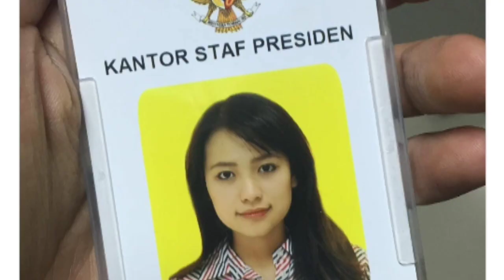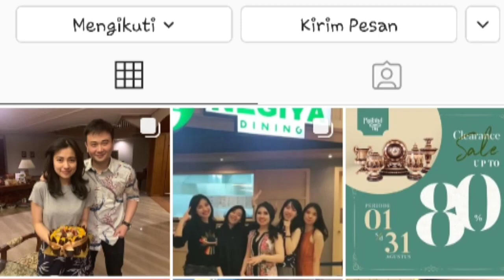RISA SANTOSO REKTOR TERMUDA DI ITB MALANG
Pemilik akun instagram @santosorisa ini juga sering melakukan traveling keliling dunia dan memiliki lebih dari 7rb pengikut dengan hampir 300 postingan. Diketahui dirinya belum menikah namun sedang menjalin hubungan dengan pria yang diketahui bernama Michael Sugijanto..